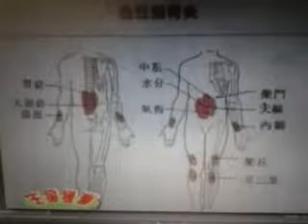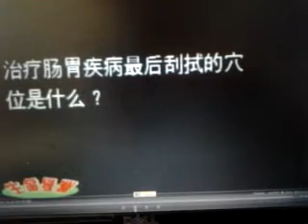8, piedra de winalite-problema de digestion (estomago y colon etc)